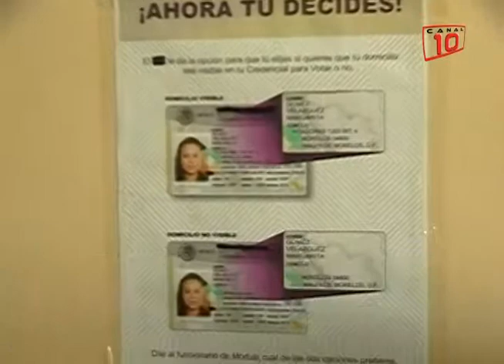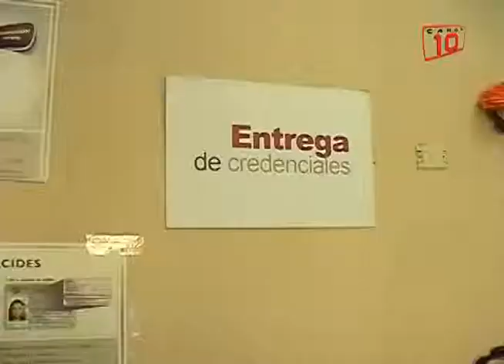Cozumel: Sin fecha credenciales de elector con logotipo de INE